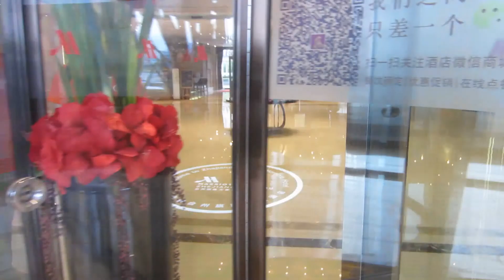Marroitt Taizhou Zhejiang Province China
Video from the 5-star hotel Marriott in Taizhou in China. Tazhou is a city in the Zhejiang province